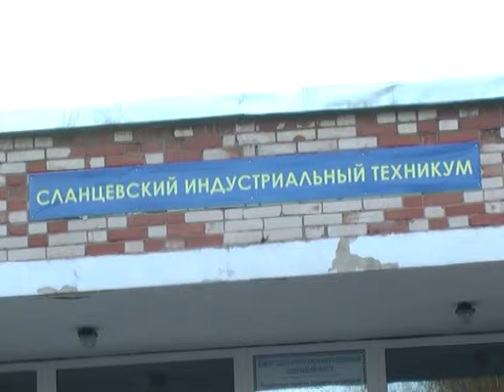День правовых знаний в Сланцевком индустриальном техникуме